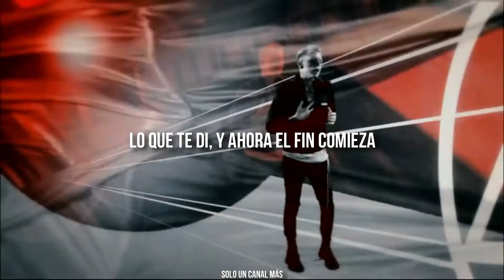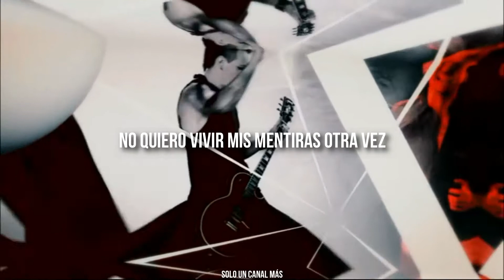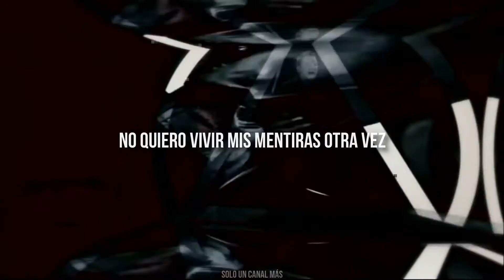Dead By Sunrise - Let Down Sub. Español | Official Video